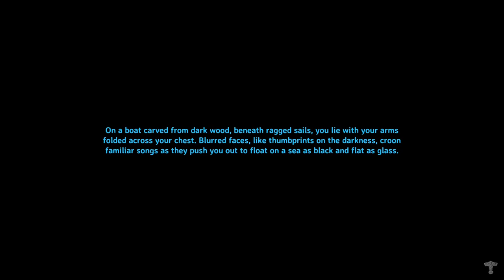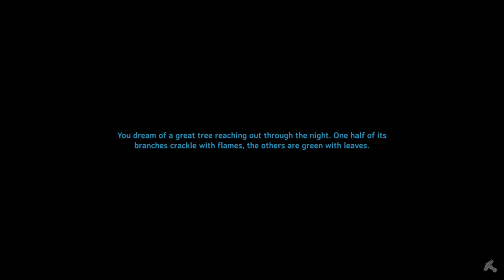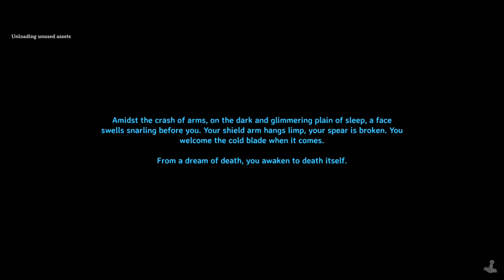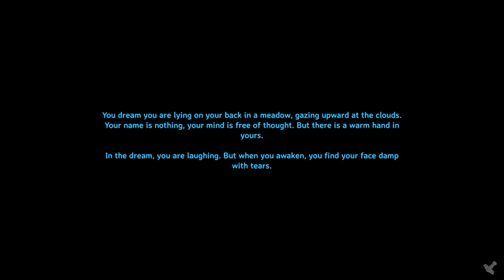Episode 21 | Valheim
We clear out the crypts, practice some melee against the abominations, smelt a bunch of iron, build a wall, and generally just have a lovely time in Valheim.